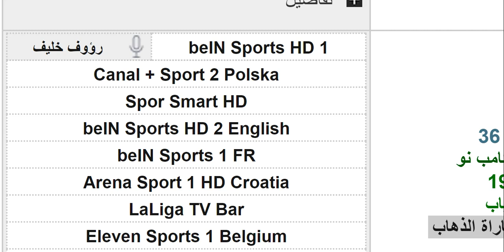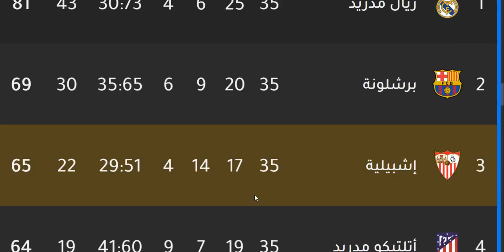موعد مباراة برشلونة القادمة - برشلونة وسيلتا فيغو في الدوري الاسباني الجولة 36 والمعلق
موعد مباراة برشلونة القادمة - برشلونة وسيلتا فيغو في الدوري الاسباني الجولة 36 والقنوات الناقلة والمعلق
موعد مباراة برشلونة اليوم - موعد مباراة سيلتا فيغو اليوم - موعد مباراة سيلتا فيغو القادمة - موعد مباراة برشلونة و سيلتا فيغو اليوم

موعد مباراة برشلونة القادمة-مباراة برشلونة وسيلتا فيغو في الجولة 36 من الدوري الاسباني

موعد مباراة برشلونة وريال بيتيس في الاسبوع 35 من الدوري الاسباني 2022💥والتوقيت والقنوات الناقلة💥
موعد مباراة برشلونة وريال بيتيس في الدوري الاسباني💥والتوقيت والقنوات الناقلة💥
موعد مباراة ريال بيتيس وبرشلونة في الجولة 35من الدوري الإسباني 2022
ريال بيتيس
برشلونة
الدوري الاسباني
مباريات الدوري الاسباني
الاسبوع 35 من الدوري الاسباني
القنوات الناقلة للدوري الاسباني
القنوات الناقلة للدوري الاسباني 2022
برشلونة وبيتيس
يتيس وبرشلونة
البرشا
القنوات الناقلة لمباراة ريال بيتيس وبرشلونة
القنوات الناقلة لمباراة برشلونة وريال بيتيس
توقيت مباراة برشلونة وريال بيتيس
, البرشا وريال بيتيس ,
برشلونة وريال بيتيس
, ريال بيتيس وبرشلونة,
برشلونة
ديربي
, مباراة برشلونة وريال بيتيس في الدوري الاسباني
برشلونة وريال بيتيس في الاسبوع 35 من الدوري الإسباني
الدوري الاسباني, مباريات ,مباريات الدوري الاسباني
, موعد مباراة برشلونة القادمة
, موعد مباراة برشلونة القادمة في الدوري الاسباني,
موعد مباراة البرشا القادمة في الدوري الاسباني 2022
اوباميانج وادما تراوري
موعد مباراة برشلونة وريال بيتيس
موعد مباراة البرشا وريال بيتيس
الدوري الاسباني
الدوري الاسباني اليوم
ريال بيتيس والبرسا
ريال بيتيس وبرشلونة
ميعاد مباراة ريال بيتيس وبرشلونة في الدوري الاسباني,
موعد مباراة ريال مدريد وريال بيتيس في الدوري
, الدوري الاسباني2022,
موعد ماتش ريال بيتيس وبرشلونة,
, موعد ماتش برشلونة وريال بيتيس القادم في الدوري,
برشلونة
, الجولة ٣٥ من الدوري الإسباني
, القنوات الناقلة لمباراة برشلونة وريال بيتيس في الدوري الاسباني
, مباريات الدوري الاسباني اليوم,
برشلونة وريال بيتيس
, البرشا وريال بيتيس
ريال مدريد ومانشستر سيتي
موعد مباراة البرشا القادمة
موعد مباراة ريال بيتيس وبرشلونة

موعد مباراة برشلونة القادمة موعد مباراة برشلونة وسيلتا فيغو تشكيلة الفريقين القنوات الناقة ..
تعرف على موعد مباراة برشلونة وسيلتا فيغو القادمة في الدوري الاسباني تشكيلة برشلونة وسيلتا فيجو القنوات الناقلة وبث مباشر
الموعد : الثلاثاء 10 مارس 2022 الساعة 10:30 مساء بتوقيت مكة المكرمة ال 09:30 مساء بتوقيت القاهرة و 08:30 بتوقيت تونس والمغرب والجزائر
المكان : ملعب كامب نو برشلونه.
الحدث : ضيافة نادي برشلونة لنادي سيلتا فيغو في واحدة من مباريات الجولة 36 من الدوري الاسباني هذا الموسم
القنوات الناقلة : بين سبورت . معلق المباراة رؤوف خليف.
يمكنكم متابعة مباراة برشلونة وسيلتا فيغو بث مباشر